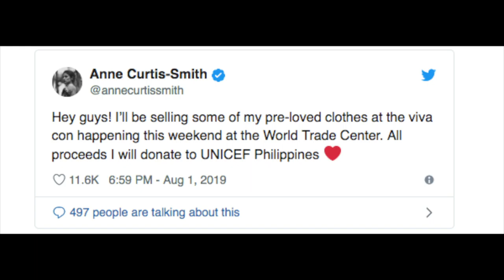Heads up! Anne Curtis is selling her pre loved clothes this weekend!